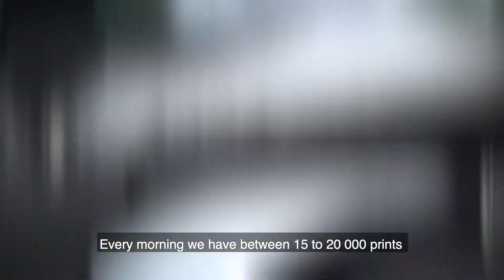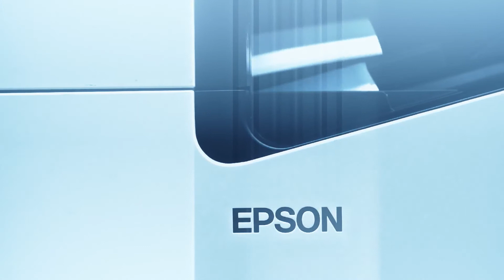Epson WorkForce Enterprise förbättrar utskriftslösningen hos Bonver Logistics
Epson WorkForce